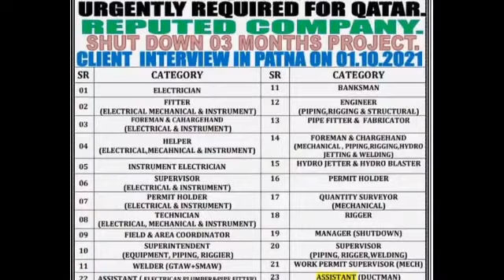Free job Requirement | Abroad Time Malyalam | Overseas Newspaper | Gulf Job Vacancy | Oman | Dubai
Assignment Abroad times Newspaper for all state in India
assignment abroad times newspaper jobs 2021